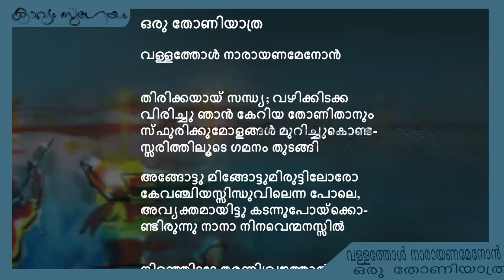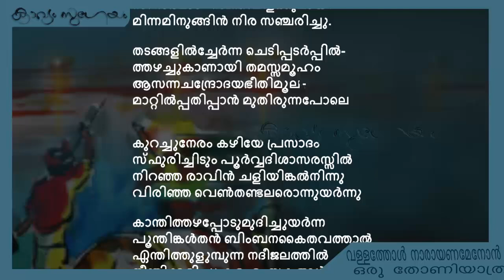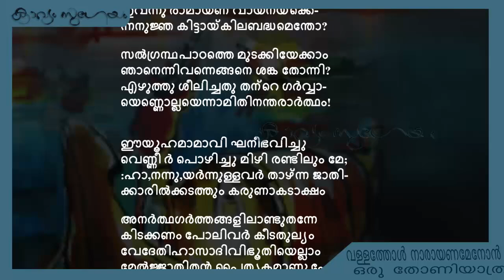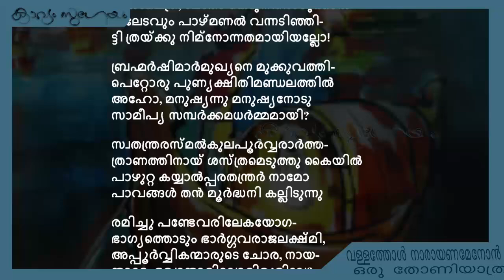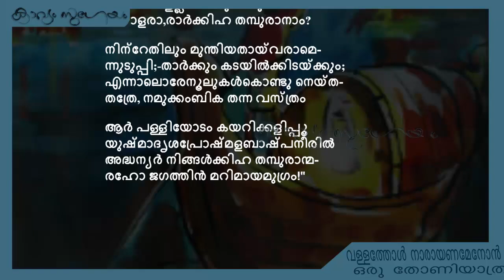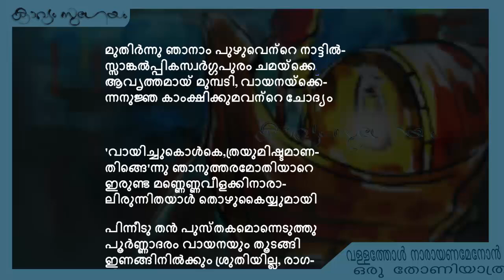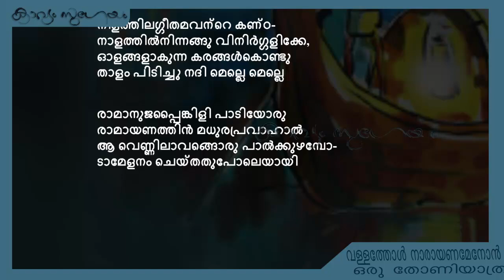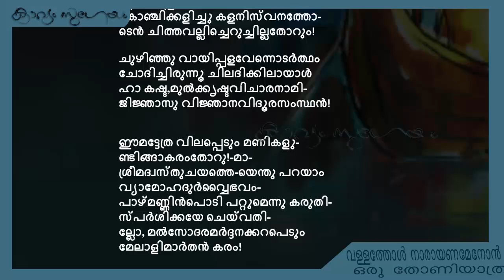Oru thoniyathra |ഒരു തോണിയാത്ര|Vallathol Narayana Menon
. 'കാവ്യം സുഗേയം കഥ രാഘവീയം
കർത്താവു തുഞ്ചത്തുളവായ ദിവ്യൻ
ചൊല്ലുന്നതോ ഭക്തിമയസ്വരത്തി-
ലാനന്ദലബ്ധിക്കിനിയെന്തുവേണം!'

ഒരു തോണിയാത്ര -വള്ളത്തോള്‍ നാരായണ മേനോന്‍

image courtesy Kids Mathrubhumi- Nattidavazhi,